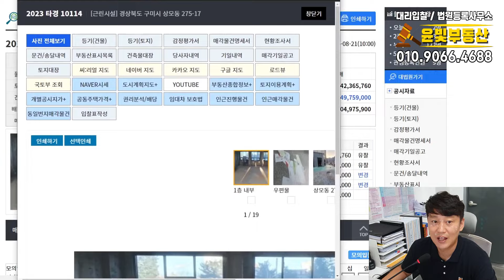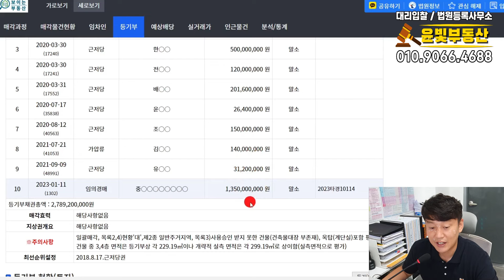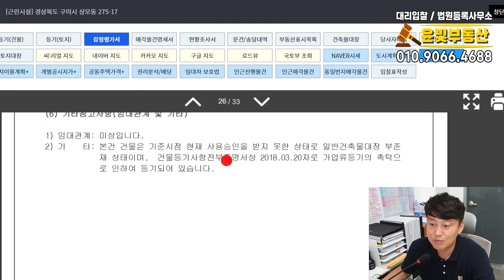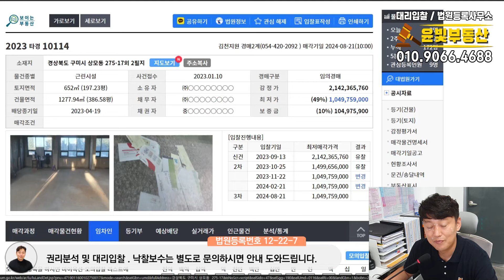상가빌딩 반값경매 입찰 전 체크포인트 분석드립니다.